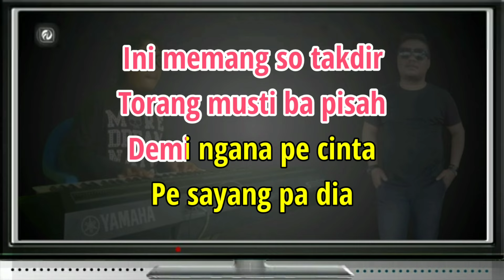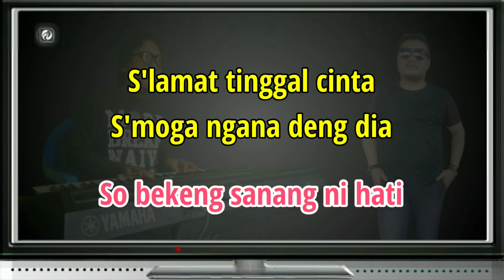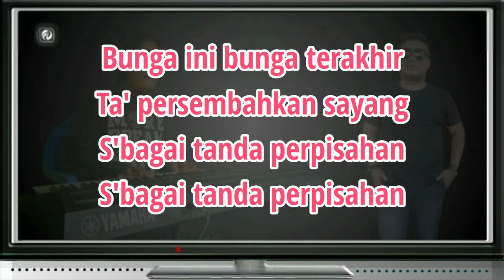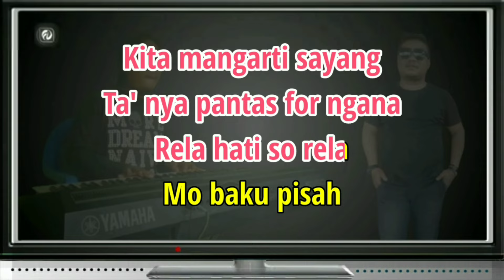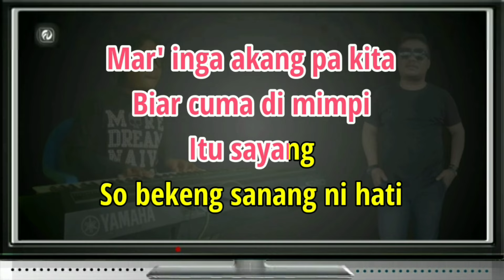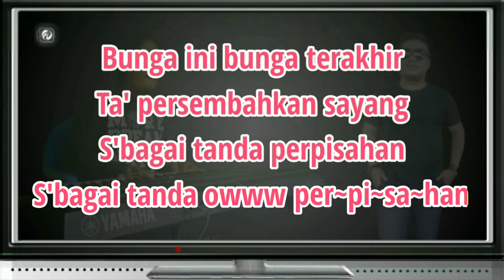BUNGA TERAKHIR GUNAWA KARAOKE NADA WANITA | Musik Keyboard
BUNGA TERAKHIR

Penyanyi - Gunawan Humonggio
Ciptaan - Gunawan Humonggio
Versi - Musik Keyboard
Nada Dasar - A Major ( Wanita / Cewek )

✓ LIRIK LAGU

Bunga ini
mungkin bunga yang terakhir
tak persembahkan
s'bagai tanda perpisahan
ini memang so takdir
torang musti bapisah
demi ngana pe cinta
pe sayang pa dia

ta' sadari
bukan kita yang na cinta
cuma lantaran
ngana kasiang pa kita
kita mengerti sayang
tanya pantas for ngana
rela hati so rela mo baku pisah

terima kasih oh sayang
terima kasih jo cinta
kita nda lupa samua ngana pe bae

mar inga akang pa kita
biar cuma di mimpi
itu sayang so bekeng senang ni hati

selamat tinggal cinta
s'moga ngana deng dia
bahagia

bunga ini bungah terakhir
ta persembahkan sayang
s'bagai tanda perpisahan
s'bagai tanda perpisahan
tags;

Amin